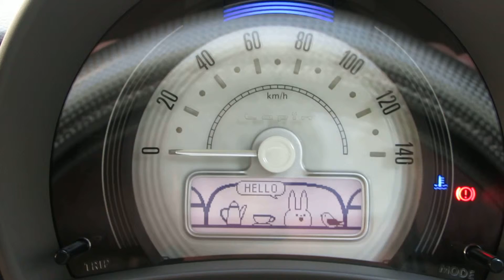100 points of eco-driving! Display of information display.【 SUZUKI Lapin / HE33S 】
Lapin HE33S の喋る ”インフォメーション/ディスプレイ” ♪
エコドライブ は毎回 ”100点” なオイラでしたｗ。 (^▽^)/